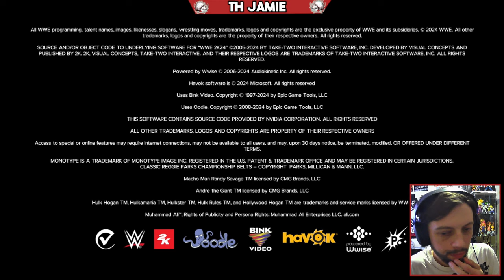BEATING BLAIR EVENT! WWE 2K24 MyFaction LIVE!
Beating the Blair Davenport live event on MyFaction!

Hello, My name is Jamie! I'm a gamer, a fan of Horror films and Wrestling. Here is my uploading schedule!

WWE 2K24 Live Streams throughout the week!